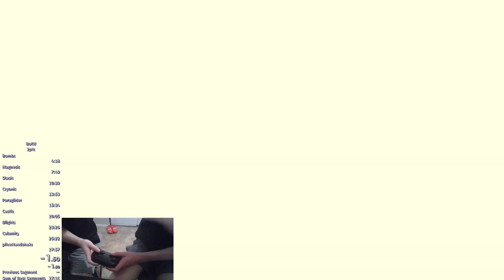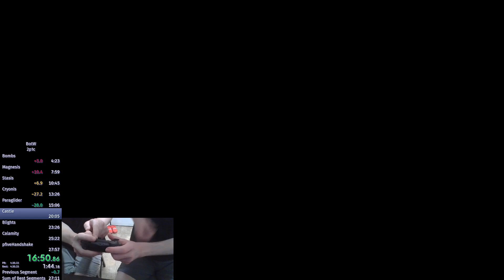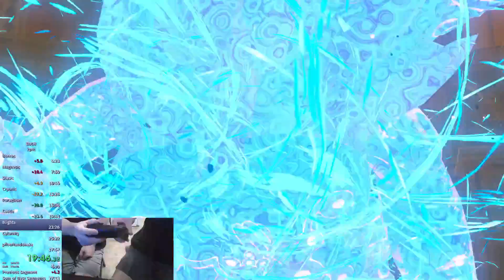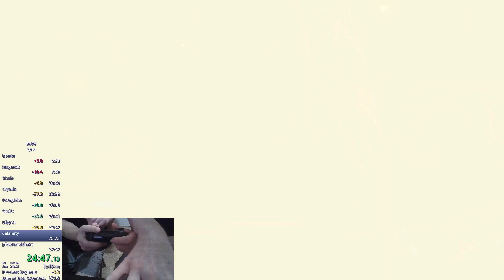2 Players 1 Controller Any% Former WR in 27:25 with MikeysGone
Twitch con 2p1c adventures. As always Mikey's on the left and I'm on the right, but this time we cleaned up the cryo split adding in ESC for some solid timesave. With a bit more practice 26 is very doable, but the weekend wasn't long enough for that so we'll have to get it next time.